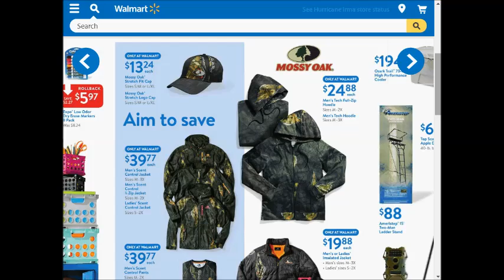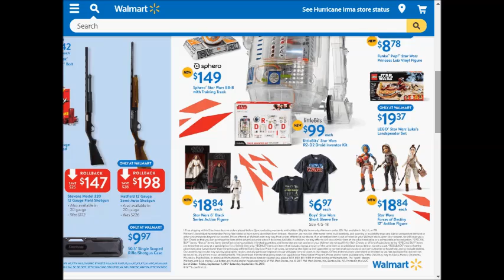Walmart SUPER weekly special deals AD coupon preview vol5